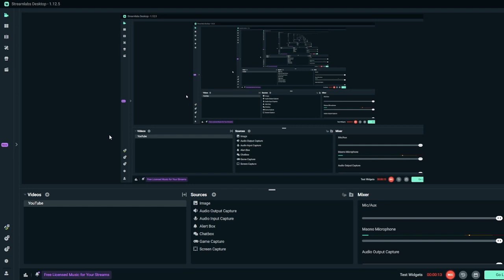I CHEATED in a HIDE & SEEK with my RECORDING TEAM!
🚧 nobody was mad at all.. (i think) 🚧

📝 Gaming Setup Specs!

🗓 Posting Schedule:
Tuesday
Thursday
+ Weekly Bonus Video! ⭐️
REMINDER: Videos won’t always be out on the right day due to me being busy!

OMB Gaming
RoBuilder